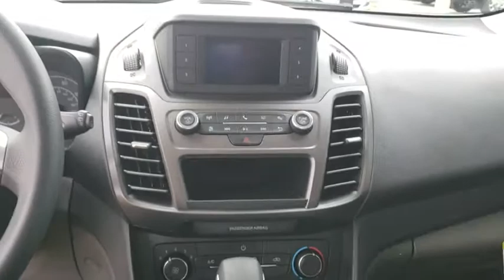2019 Ford Transit Connect Maitland, Winter Park, Orlando, Altamonte Springs, Sanford, FL K1384977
Frozen White N 2019 Ford Transit Connect available in Maitland, Florida at Peacock Ford. Servicing the Winter Park, Orlando, Altamonte Springs, Sanford, FL area.

Peacock Ford
1875 S Orlando Ave

Factory MSRP: $26,880 $2,382 off MSRP! ABS brakes, Electronic Stability Control, Illuminated entry, Low tire pressure warning, Remote keyless entry, Traction control.brbrThe Peacock Ford Price includes Discounts, Factory Rebates, and Ford Credit Financing Rebates. The price may also include Trade Assist, Business Owner Rebate, or Owner Loyalty Rebate. You may also be eligible for other Rebates (College, Military, or Private offers) not included in the displayed price. Ask your Salesperson for more details.brbrThank you for shopping with Peacock Ford. At Peacock Ford you can enjoy great benefits such as a complimentary car wash after every service visit, full service collision center and a great selection of new and pre-owned cars, trucks and SUVs. Your first oil change is complimentary! We are your local family owned Ford dealer. Price includes: $1,250 - Retail Customer Cash. Exp. 01/02/2019